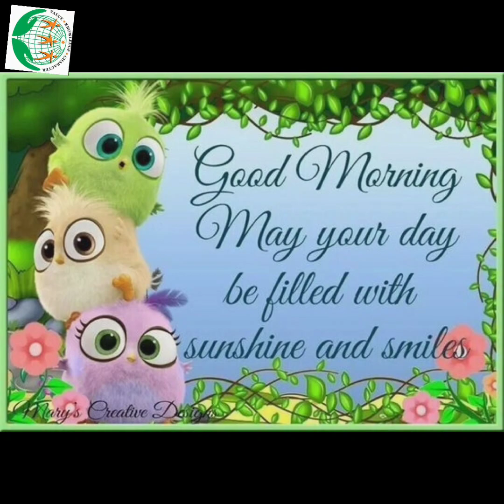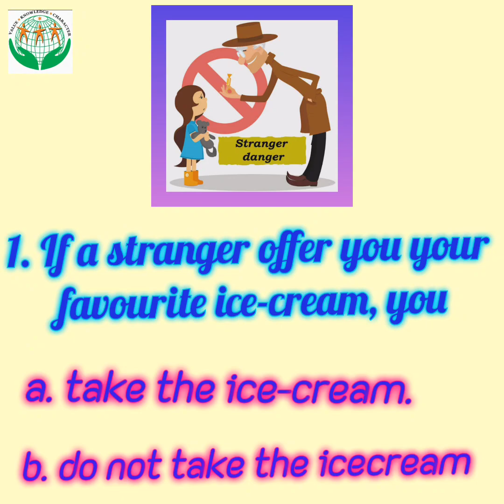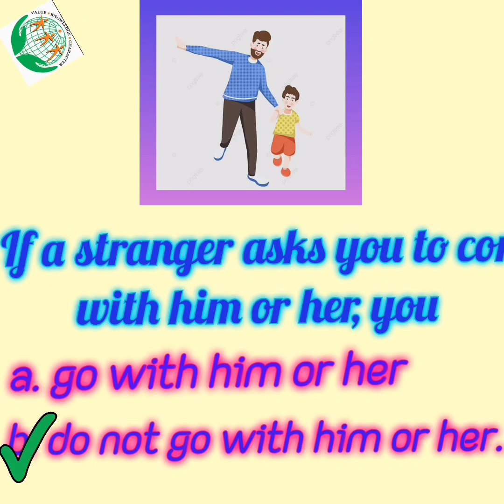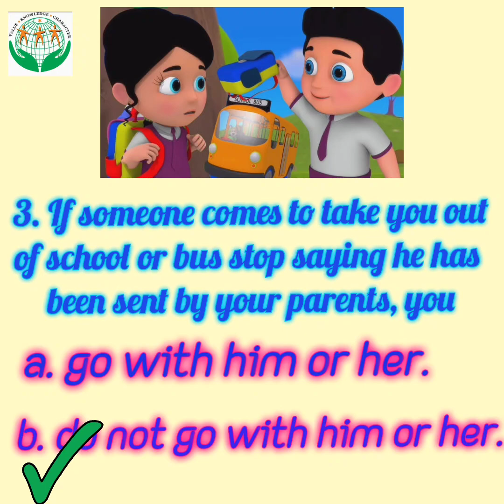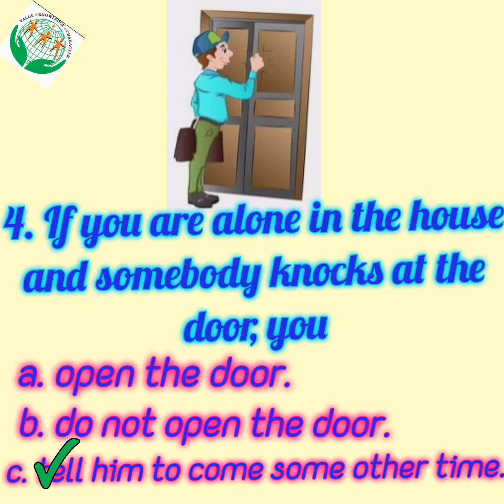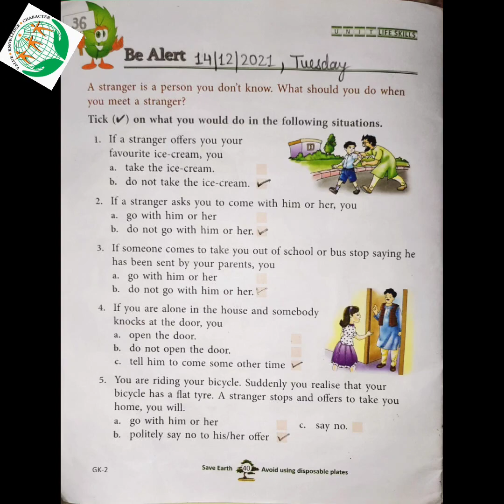Class II, Subject-GK (14/12/2021, Tuesday)@eClassesDRKNMGS created by Ms. Nupur Dutta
Chapter 36 Be alert@eClassesDRKNMGS